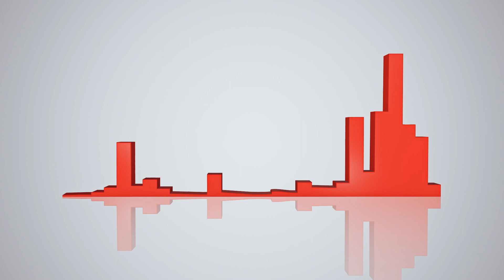"Amazing Day, Amazing Grace" - Lyric Video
"Amazing Day" Amazing Grace" video visualizer with lyrics, 2021 acoustic worship music from Tonja Rose.

LISTEN TO "Amazing Day, Amazing Grace" to your favorite streaming service (available 7/16/2021)

"Amazing Day, Amazing Grace" Lyrics

Verse:
I have ups and I have downs
I have blue skies and I have clouds
Some days I’m riding waves
O but somedays I’m about to drown
I won’t let these things define
The truth that my heart holds inside

Chorus:
Every day’s amazing cause of Your
Your amazing grace
Your amazing grace
Your amazing grace
Oh oh oh oh oh oh oh
Amazing day, amazing grace

Verse:
When I’m weak then I am strong
Cause You're the one I'm leaning on
Come what may, I can say
I know that I am loved beyond it all
It gives me hope to have Your favor
The joy You give there's nothing greater

Songwriters: Tonja Rose, Mark Narmore, John Mathis Jr.
Publishers: A J not Y Publishing/ASCAP, Hal Oven Music/BMI, Avid Group Publishing/BMI